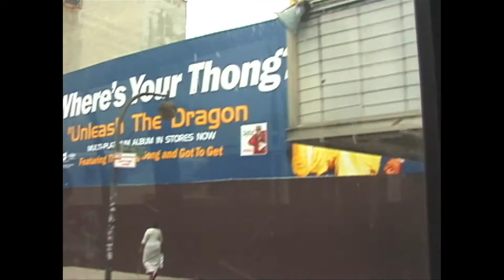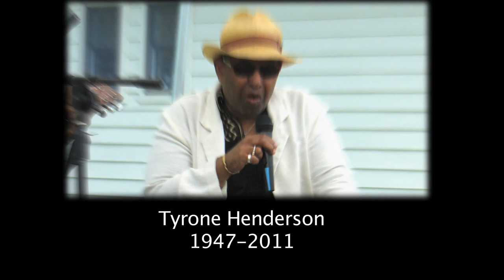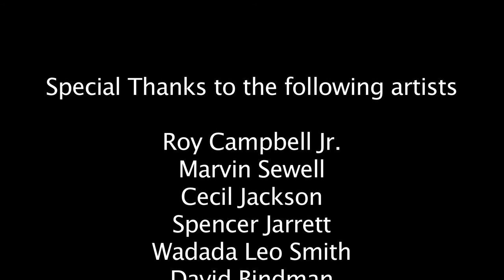Ghetto Gospel Blues: Tyrone Henderson - A voice out of Harlem